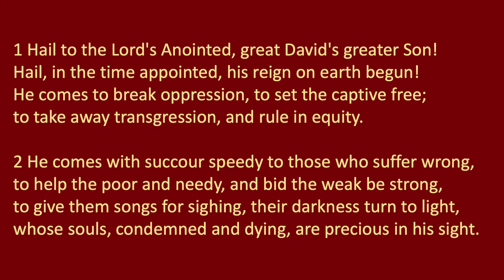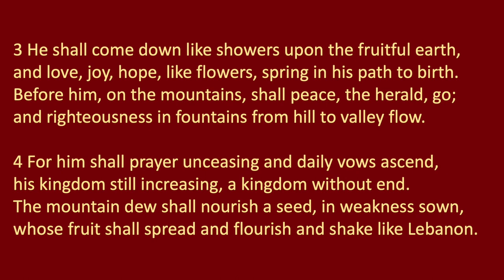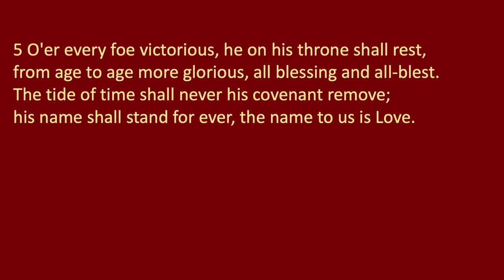HYMN: Hail to the Lord's anointed [Crüger]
WORDS: Written by Irvine-born Scot James Montgomery in 1821, social reform advocate and Editor of the radical newspaper the Sheffield Iris. He wrote around 400 other hymns,  including ‘Angels from the realms of glory’ and ‘Stand up and bless the Lord’.

MUSIC: ‘Cruger’, by Prussian composer Johann Crüger (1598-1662), most famous for his tune ‘Nun danket’ which we sing to ‘Now thank we all our God’

Image: Image: Rood screen carving, St John’s Episcopal Greenock – ‘..whose fruit shall spread and flourish’

Played by Peter Christie on the Viscount Envoy FV-350 digital organ as part of the online music programme for St John's Scottish Episcopal Church, Greenock, Scotland.